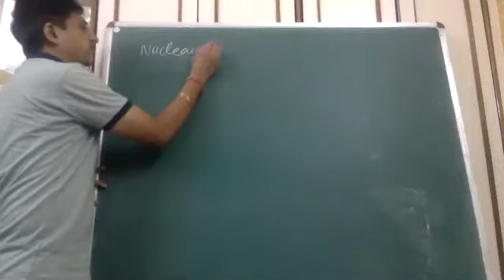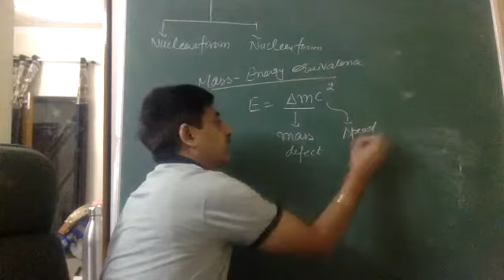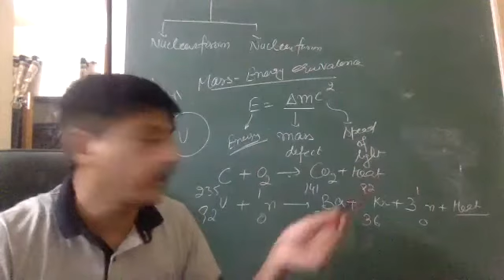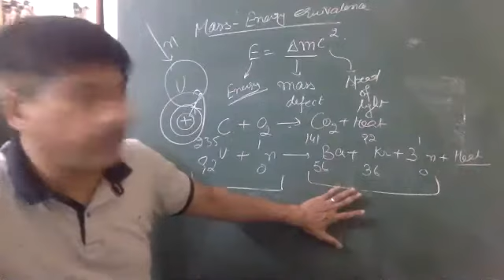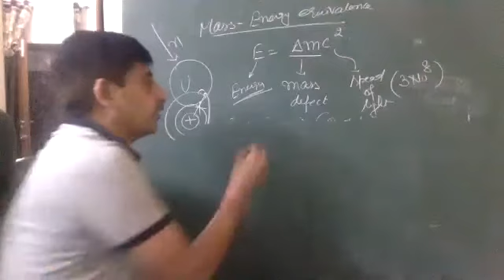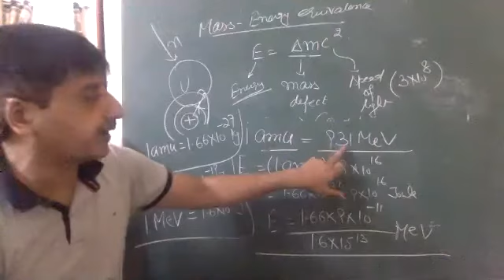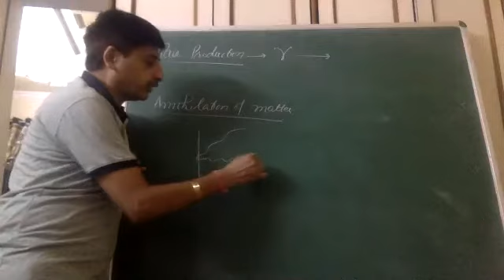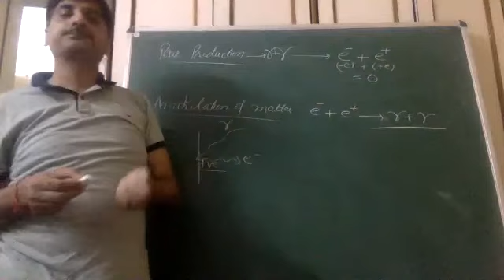MASS ENERGY EQUIVALENCE 21:8